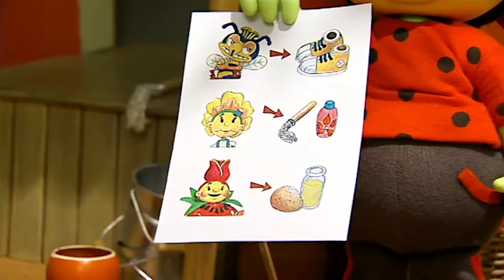Fifi and The Flowertots 🎄 Fifi's Snow Fun 🎄Christmas Special 🎄Cartoon For Children 🌻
Fifi and The Flowertots | Full Episode | Cartoon For Children